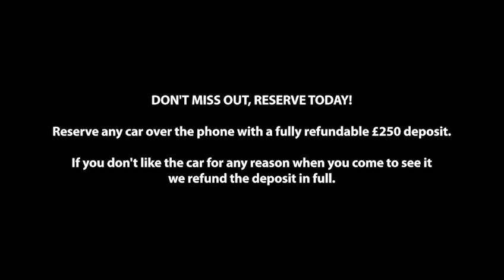Mazda 2 Sport | Milcars Mazda